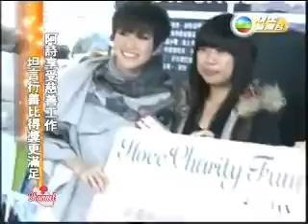何韻詩《十日談DVD簽名會》TVBE （090105）